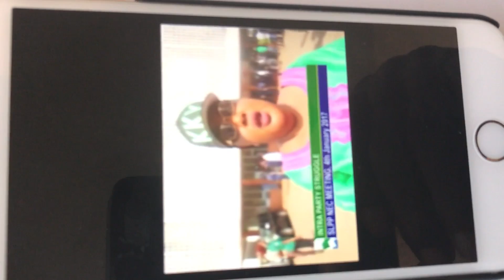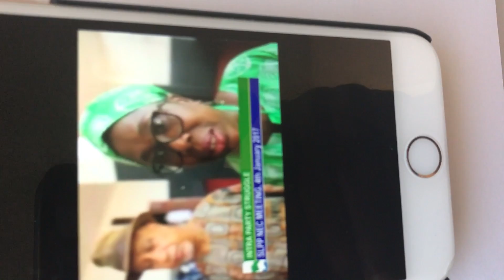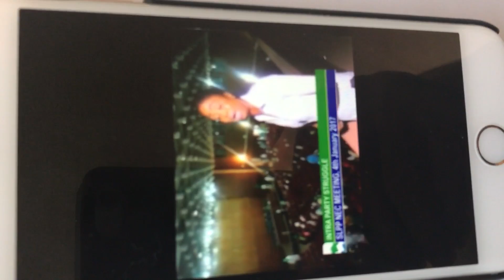5 January 2017